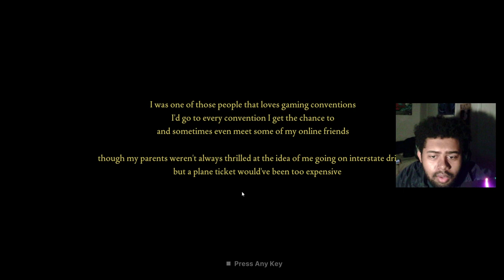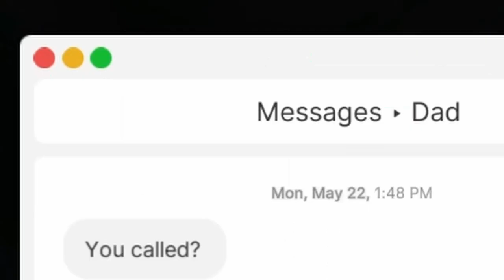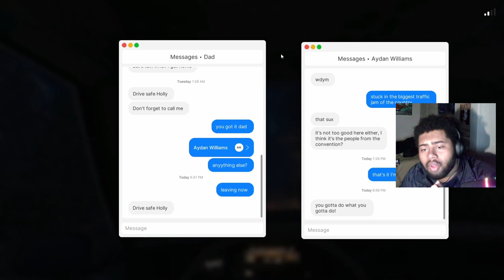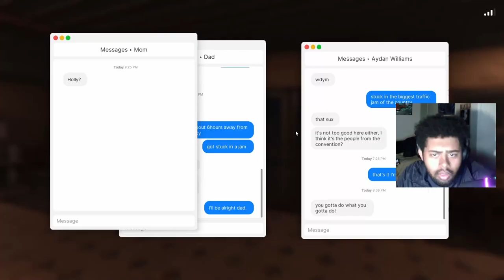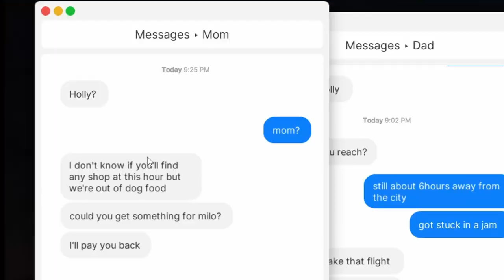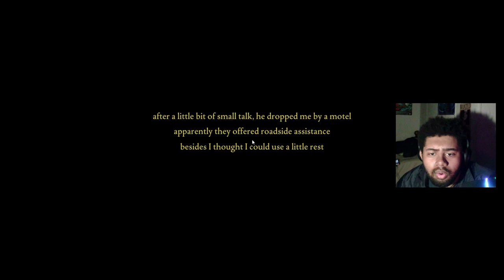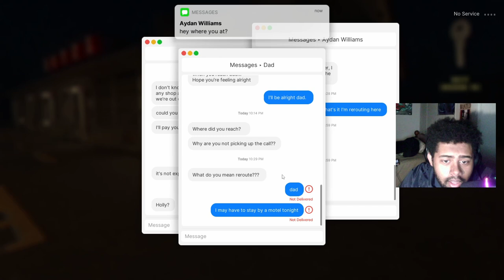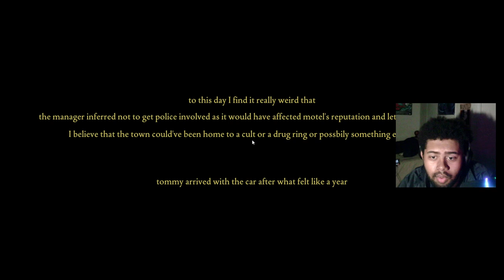The Most Horrible Night EVER - Fears To Fathom Norwood Hitchhike